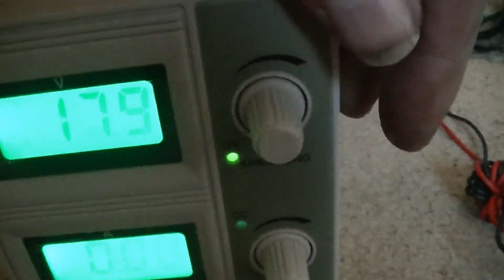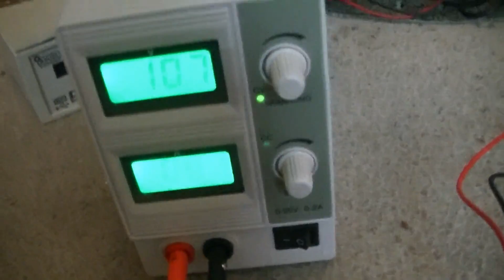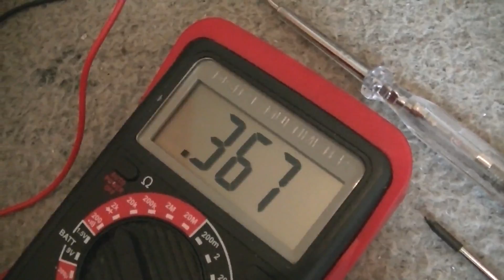Labornetzteil Reparatur - eflose #674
Reparieren eines Labornetzteils das einen Kurzschluss an den Strom Ausgangsbuchsen hat.